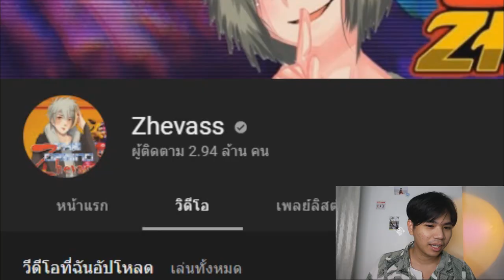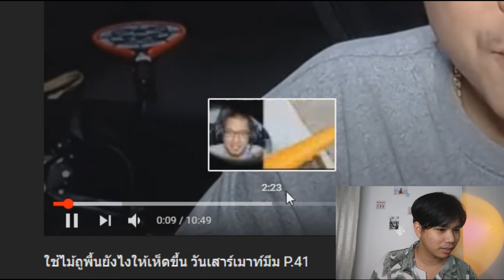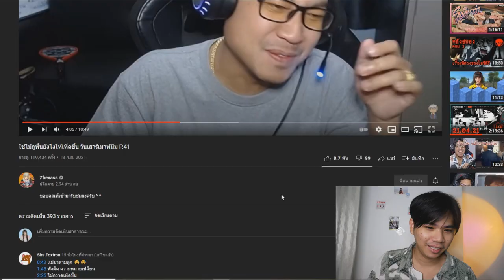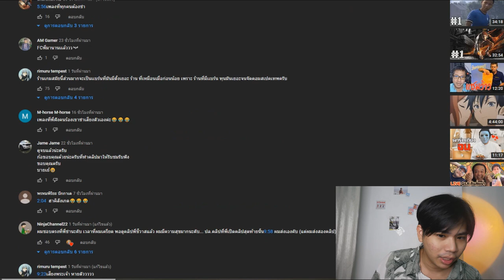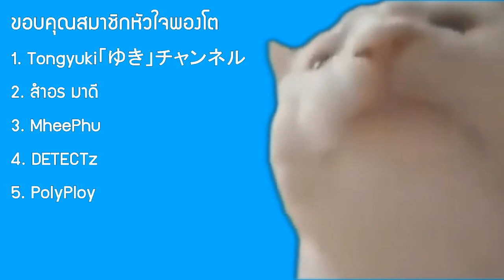อยู่ดีๆ ผมก็ได้ออกช่อง Zhevass !!